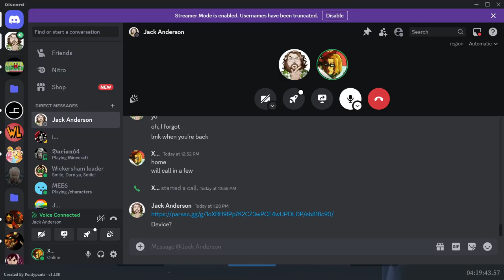An Impossible Video About Climbing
Jack and Xelrog play A Difficult Game About Climbing... offline! Because they dared to think this might be a short video.